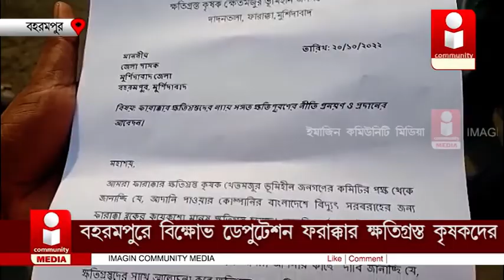Berhampore News: বহরমপুরে বিক্ষোভ ডেপুটেশন ফরাক্কার ক্ষতিগ্রস্ত কৃষকদের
ফরাক্কায় আদানি পাওয়ার প্রজেক্টে ক্ষতিগ্রস্তদের ন্যায্য ক্ষতিপূরণের দাবিতে অবস্থান বিক্ষোভ ও ডেপুটেশন বহরমপুরে।